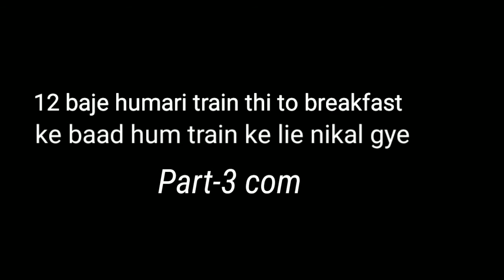Tezpur to Guwahati😉 || Journey continue.... || Part - 2